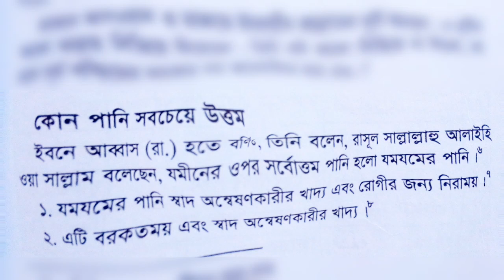কোন পানি সবচেয়ে উত্তম